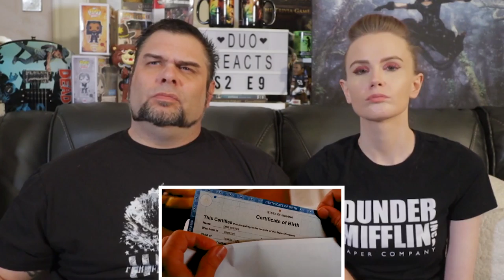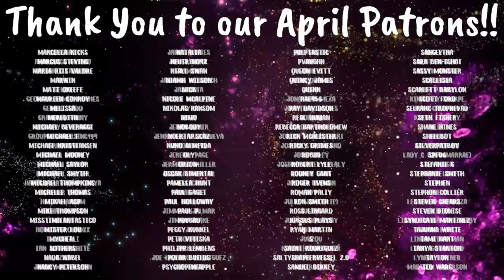Stranger Things | S2 E9 'The Gate' | FINALE | Reaction | Review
Lacey-YPKKQKDO

The equipment we use for our YouTube channel:

Blue Yeti Mircrophone - Please click this link for info and bundle/discount price: